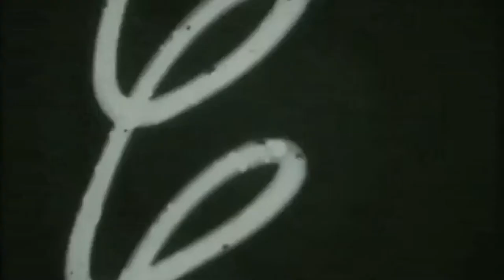Jesús Orellana @orellanakun Filme 3D ROSA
Jesus Orellana Diretor | Escritor | editor
Rosa 2011 ‧ Curta-metragem/Terror ‧ 9 min

Data de lançamento: 29 de maio de 2011 (mundial)
Direção: Jesús Orellana
Roteiro: Jesús Orellana
Produção: Jesús Orellana
Edição: Jesús Orellana
Indicações: Prêmio Goya de Melhor Curta-Metragem de Animação

No futuro próximo, a humanidade desapareceu, deixando para trás uma grande megalópole desprovida de vida natural. Da destruição desperta ROSA, um robô parte do projeto KERNEL, última tentativa da humanidade para restaurar o ecossistema da Terra usando amostras recuperadas de espécies de plantas extintas há muito tempo.
Vagando entre as ruínas da cidade sem vida, Rosa logo descobrirá que não é a única parte de Kernel que despertou.

ROSA é um curta-metragem de animação independente criado inteiramente pelo jovem comediante Jesus Orellana, sem orçamento durante um único ano. ROSA será lançado em todo o mundo em novembro de 2011 Online GRÁTIS, tudo que eu peço em troca é para você compartilhar o filme e espalhar a palavra sobre ROSA!